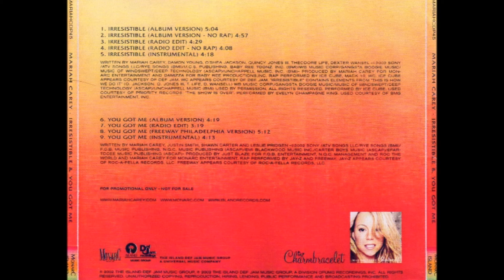Mariah Carey - Irresistible (Westside Connection) [10-Tracks EP]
01 Irresistible (Radio Edit) 0:00
02 Irresistible (Radio ''No Rap'' Edit) 4:23
03 Irresistible (Radio Instrumental) 8:25
04 Irresistible (Glamourpuss Club Radio) 12:44
05 Irresistible (Glamourpuss Club Mix) 15:57
06 Irresistible (Glamourpuss Club Extended) 22:07
07 Irresistible (Album Version) 32:14
08 Irresistible (Album ''No Rap'' Version) 37:19
09 Irresistible (Album Instrumental) 42:10
10 Irresistible (Remix feat. Shade Sheist) 46:54